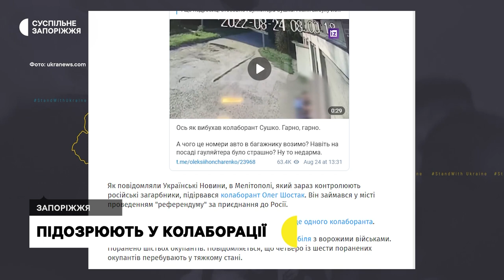У Запоріжжі заочно судитимуть самопроголошеного голову Михайлівки | Новини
Справу підозрюваного у колаборації Івана Сушка розглядатимуть без присутності обвинуваченого. Таке рішення сьогодні на підготовчому засіданні ухвалив Орджонікідзевський районний суд Запоріжжя.  З початку повномасштабного вторгнення Росії Іван Сушко обійняв посаду самопроголошеного голови селища Михайлівка Василівського району.  Наразі його звинувачують  у “зайнятті посади в незаконних органах влади на тимчасово окупованих територіях”, за ознаками ч.5-тої статті 111-1 Кримінального кодексу України. Правопорушення передбачає покарання - від 5 до 10 років позбавлення волі, з можливою конфіскацією майна.